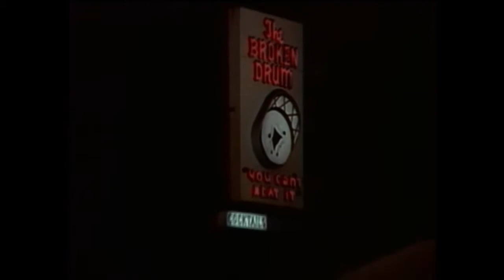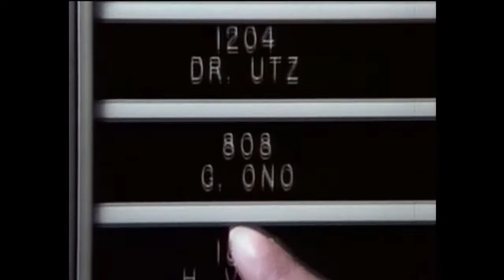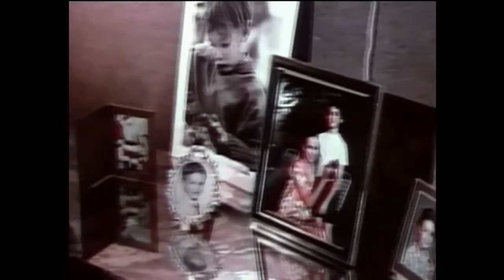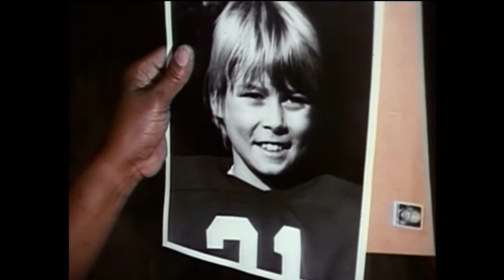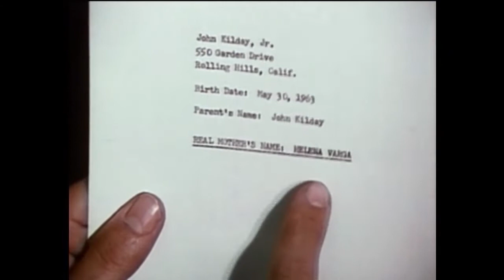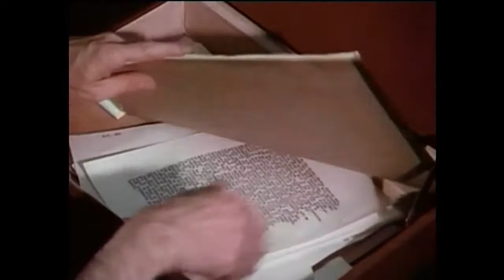Get Christie Love! (1974) | Full Movie | Teresa Graves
Adventures of sexy & sassy black undercover cop Christie Love, crushing a crime ring.

Creators: George Kirgo, Peter Nelson
Starring: Teresa Graves, Charles Cioffi, Jack Kelly